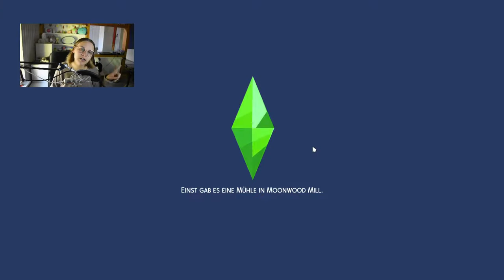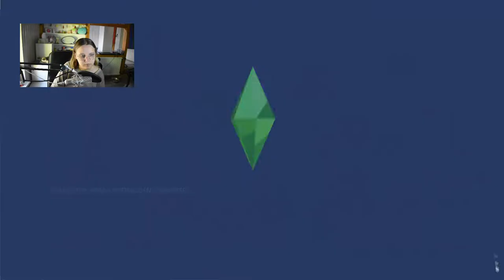Geheime Errungenschaft! 😳 | Die Sims 4 100 Baby Challenge #112